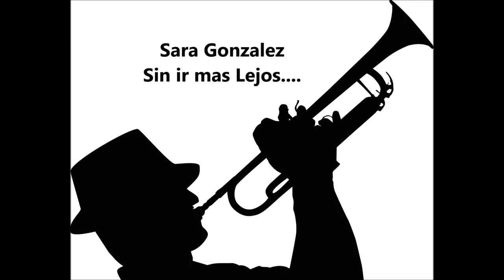Sara Gonzalez "Sin ir mas Lejos" ( Martha Valdes )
Un tema de la compositora Martha Valdes en la voz de Sara Gonzalez pionera de la nueva trova Cubana. CD Memorias 1269 ( Egrem )